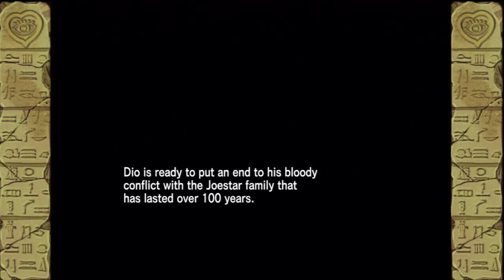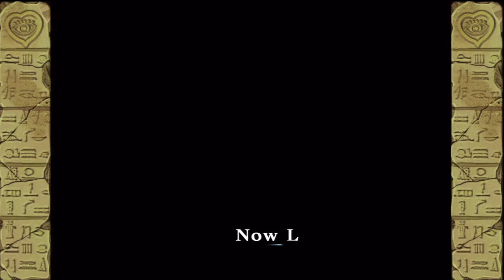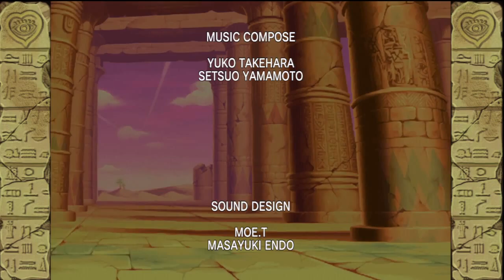Let's Play JoJo's Bizarre Adventure: Dickin' Around With Dio (Read Description)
Had to Re-upload this due to technical difficulties and playback problems with the original video.